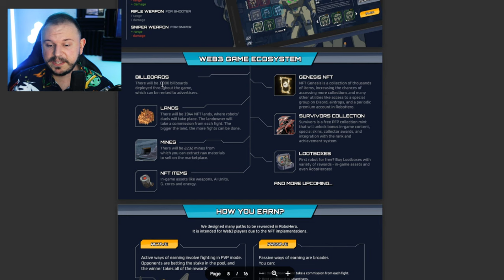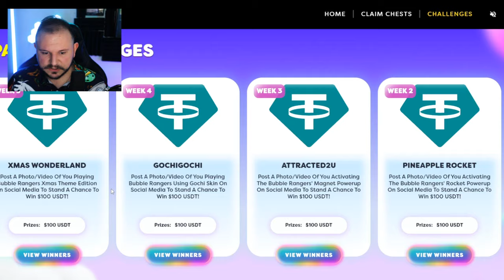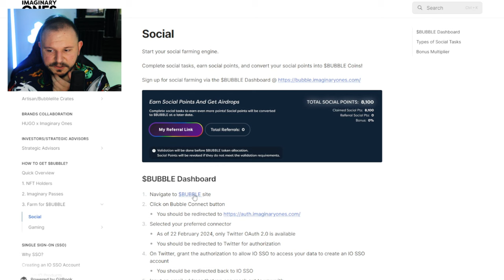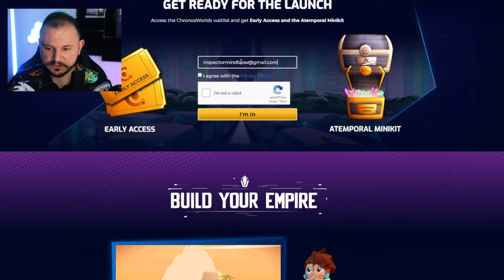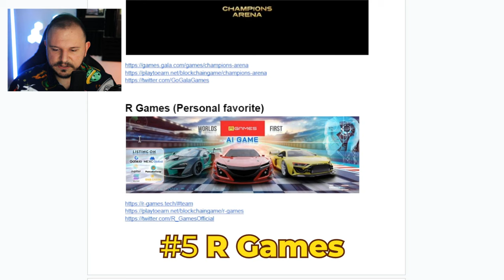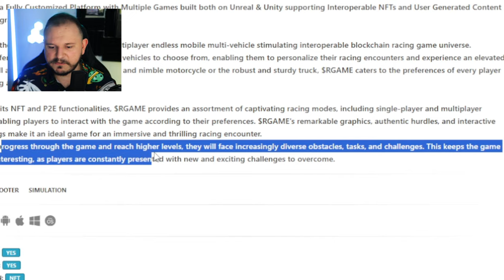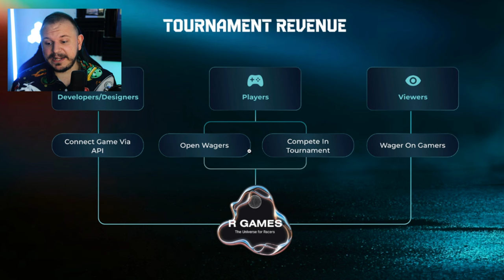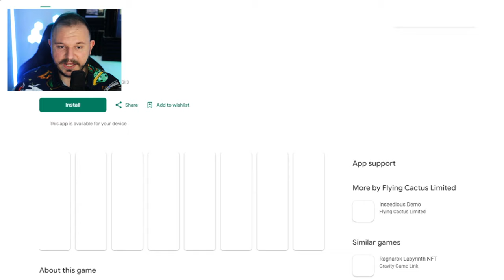5 more FREE MOBILE Play to Earn NO Investment Crypto Games 2024 (Android & iOS)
► Time Stamps:
00:00 Intro
00:53 Game #1
03:02 Game #2
06:44 Game #3
08:27 Game #4
10:40 Game #5
13:57 Bonus Game #1
14:49 Bonus Game #2